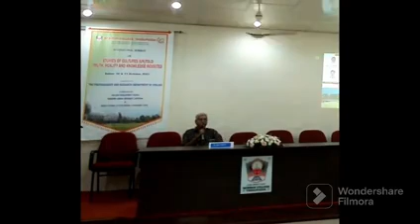Democratic Cultural Politics of Difference in India 2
Part 2 of valedictory lecture and discussion in the international seminar on cultures untold at Thodupuzha Newman College by Dr Ajay S Sekher 11 Oct 2023.